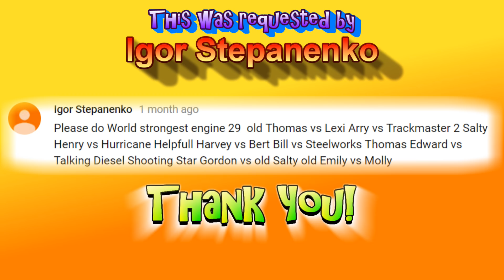THOMAS THE WORLD'S STRONGEST ENGINE Thomas and Friends Trackmaster Gordon Henry Lexi Molly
❤️ About Toy Trains of David ❤️
Join Bradley, Crosby and David on Thomas and Friends fun filled adventures. We are all about making family and kid friendly videos. The kids of Toy Trains of David love to make TrackMaster Engine Competition such as The Great Race (World's Fastest Engine, World's Strongest Engine and Last Engine Standing) as well as to collect toy trains from Thomas and Friends like TrackMaster trains, TrackMaster Play Set, Take N Play toy trains and Play Set , Wooden Railway and some Thomas and Friends toys for Toddlers and Babies. We do some Thomas and Friends remake (short) accidents will happen video for children.